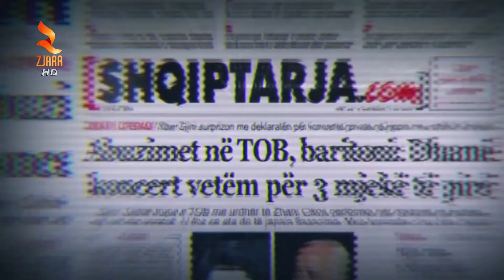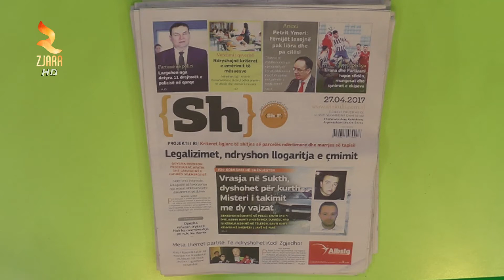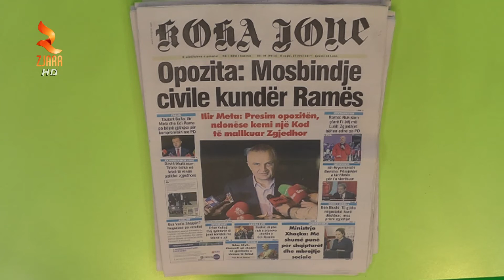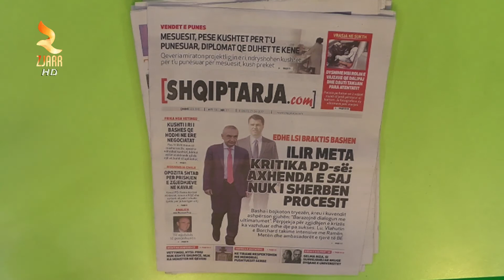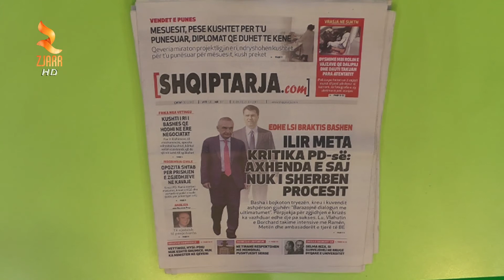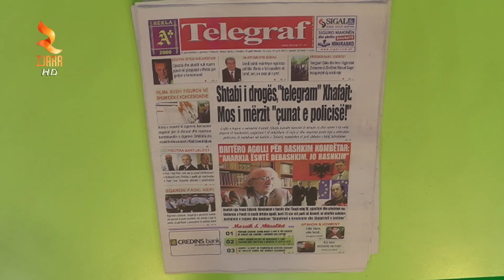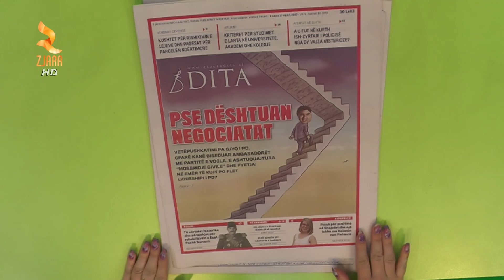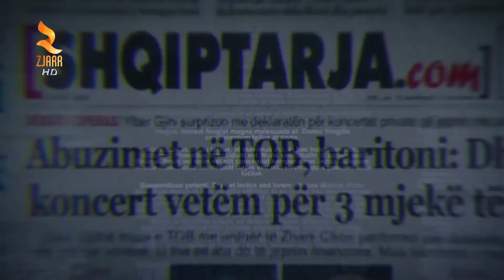Zjarr Televizion - SHtypi i Dites 27 Prill 2017